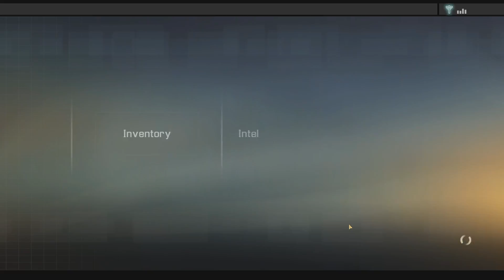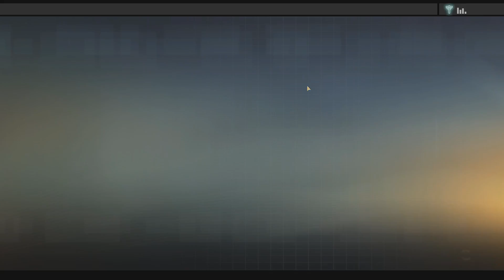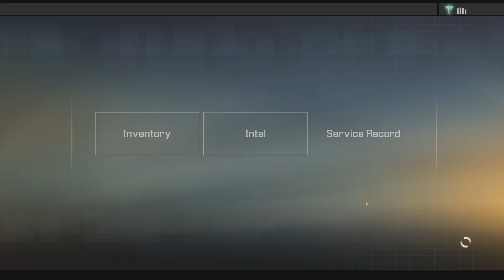[5] Let's Play Alpha Protocol | Trouble At The Airport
Alpha Protocol is an espionage RPG, where we take control of Mike Thorton who's working for the non-existant Alpha Protocol.